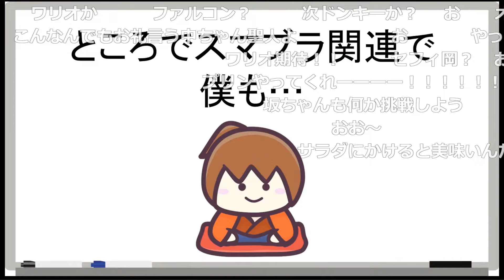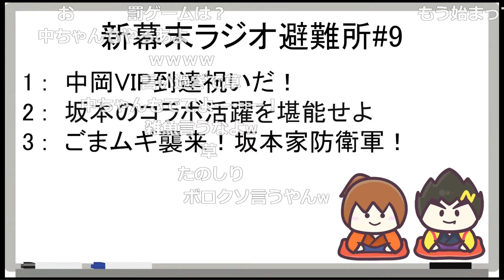【幕末志士】軍師ミノルをスマブラでボコボコにする宣言をする坂本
新・幕末ラジオ避難所　第九回
2024年　8月17日　放送

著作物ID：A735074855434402